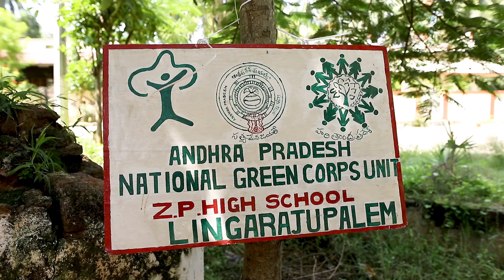Shri Konathala Phani Bhushan Sridhar, Teacher, Zilla Parishad High School, Visakhapattnam A.P-531060